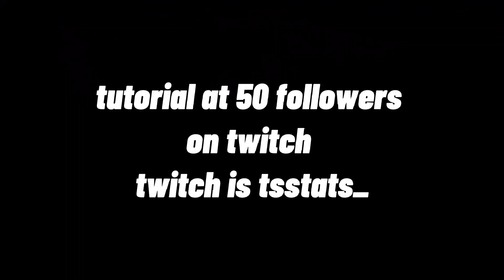How to make this *INSANE* skin clone effect on CAPCUT | Tutorial at 50 followers on twitch